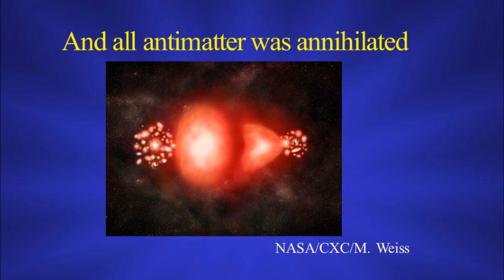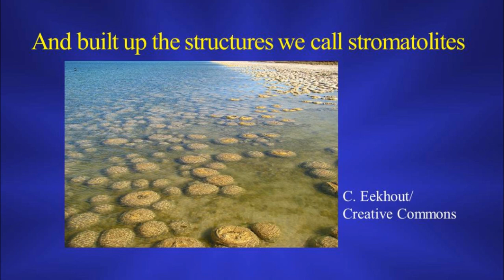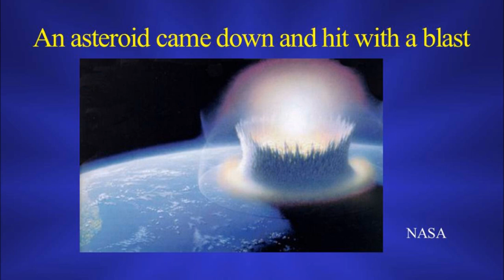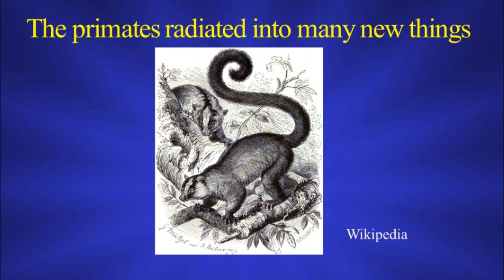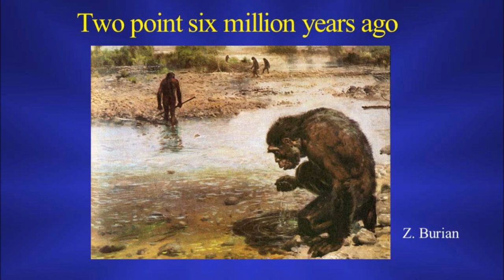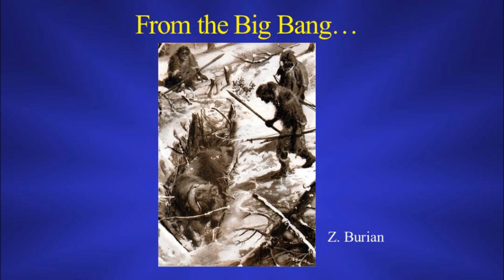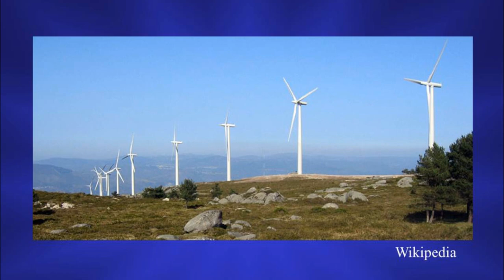From the Big Bang to the World Wide Web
From the Big Bang to the World Wide web is an educational song with lyrics and music written by Nicholas Toth and Kathy Schick. The song covers 13.7 million years of the evolution of the universe, the earth, life, and the human species in six and three-quarters minutes. It was partially inspired by the "Large Hadron Rap" song by Science journalist Katherine McAlpine at the CERN Supercollider.

Vocals: Carrie Newcomer, Lead guitar: Seymour Duncan, Guitar: Sage Benado, Guitar: Nicholas Toth,
Bass: Henry Corning, Drums & percussion: Tom Schoenemann, Hammond Organ: August Pacetti,
Percussion: Kathy Schick, Ethiopian Drum: Sileshi Semaw, Engineer: Kevin Loyal.

Dedicated to Professor Margaret Barrier.